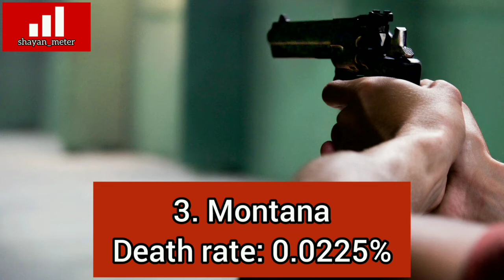States with the most Gun Violence in 2022